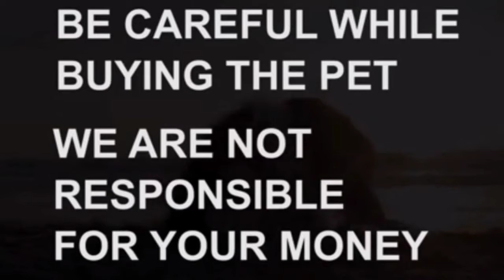Golden retriever puppies for sale|9573783099|hyderabad|dog market in hyderabad